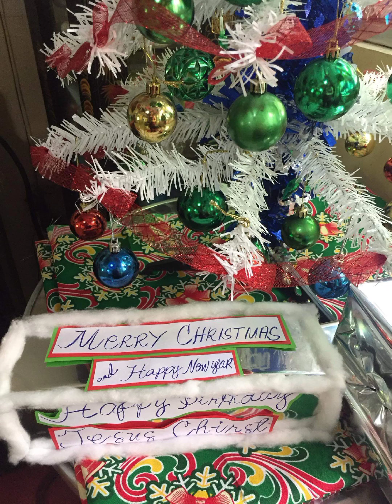How to decorate Christmas Tree with DIY star|TodatsKikay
Hope you enjoy this video guy's.

Thanks.